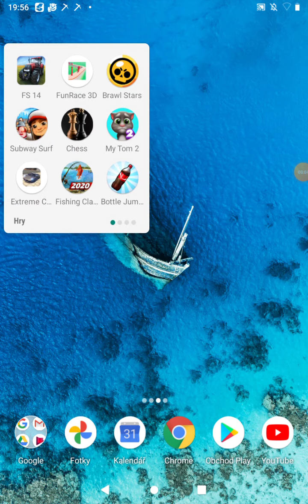Ondra bravo stars